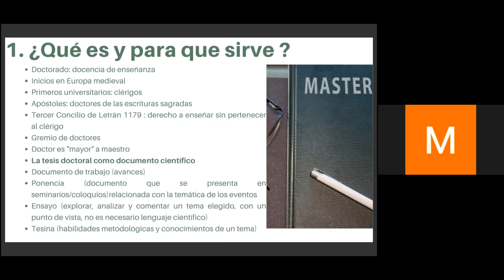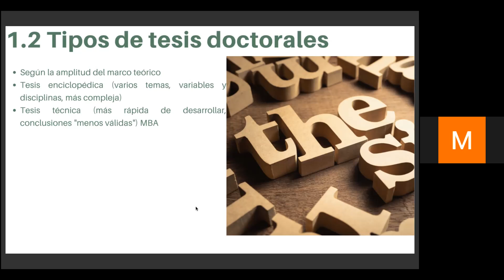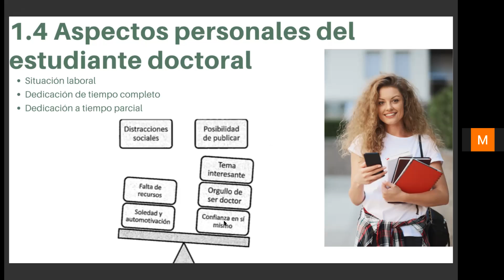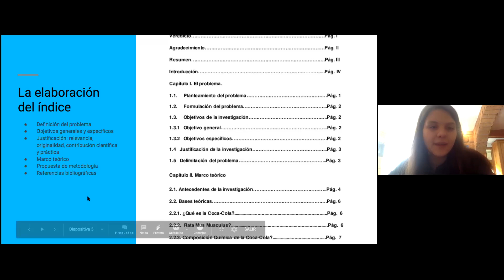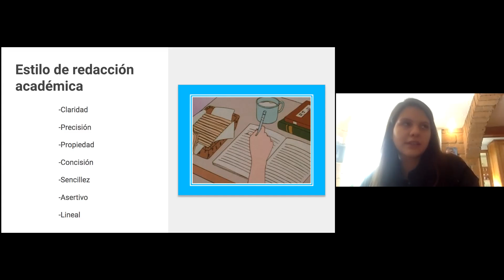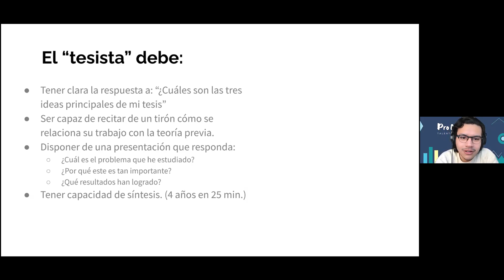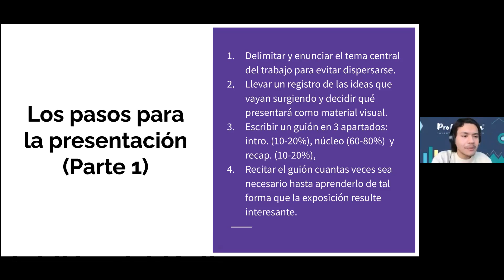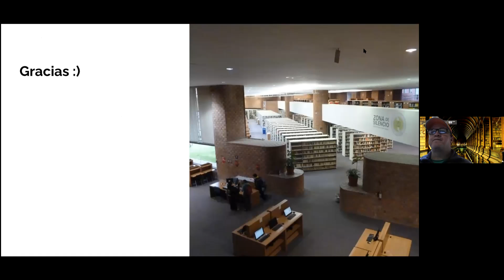Cómo escribir y publicar una tesis doctoral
Ponencia del libro: "Cómo escribir y publicar una tesis doctoral" por María Borja Treviño y Hassler Resillas.